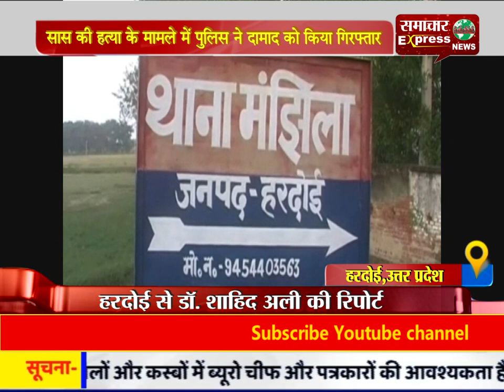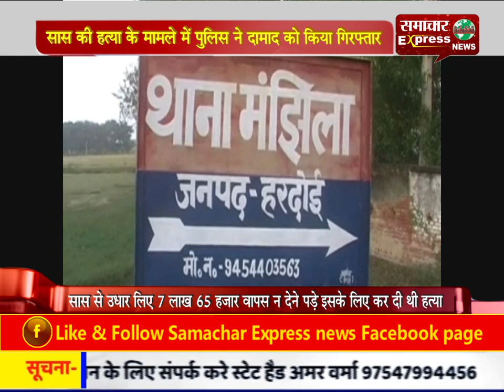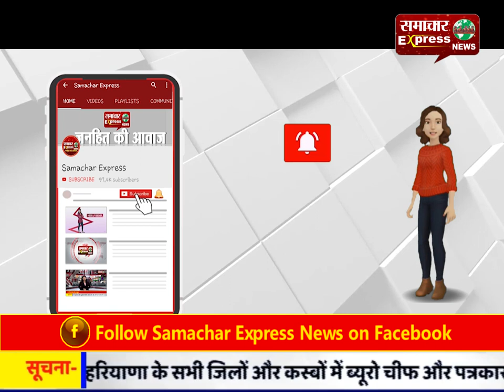सास की हत्या के मामले में पुलिस ने दामाद को किया गिरफ्तार